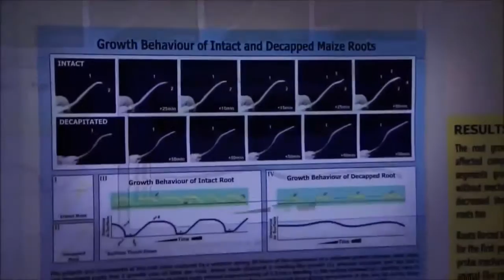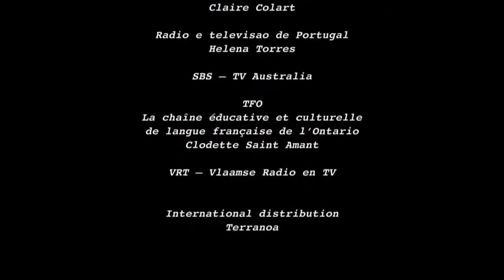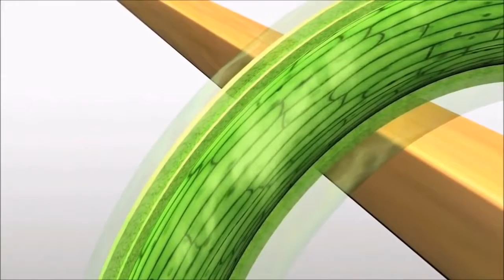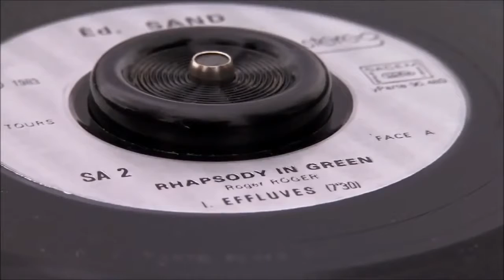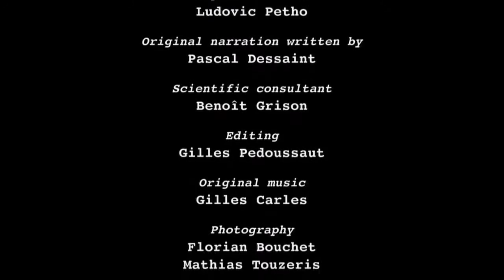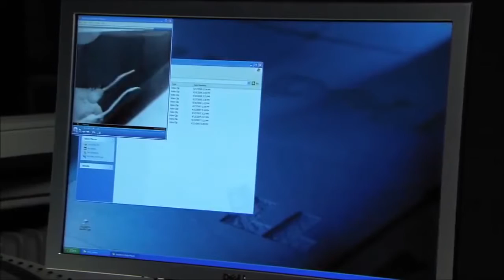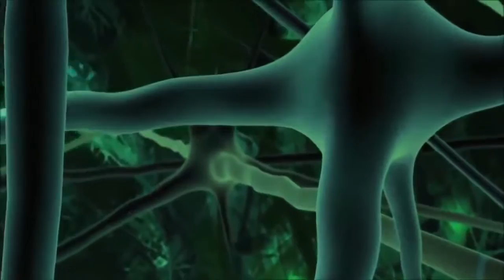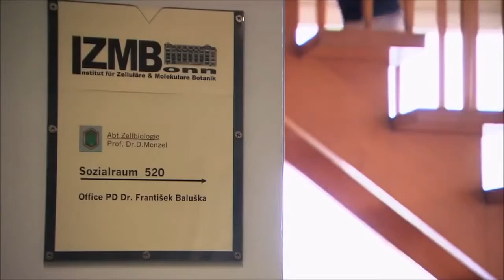Amazing Nature Documentary - How Plants Communicate & Think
How Plants Communicate & Think - Nature Documentary HD You may not think of plants as particularly chatty or active organisms, but they're not as passive as .

Curious to know how plants communicate with each other? There should be a way they exchange thoughts, advice, views, etc. And how they think? It's a difficult .

When we think about plants, we don't often associate a term like "behavior" with them, but experimental plant ecologist JC Cahill wants to change that.

[New] HD - BBC How Plants Communicate & Think - Amazing Nature Documentary. WELCOME to Documentary TV!